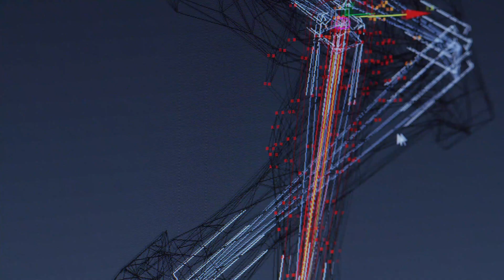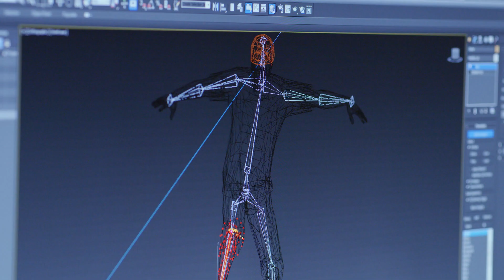R&R Partners use Spark AR Studio to help brands engage their customers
Augmented reality helps people visualize the future, and hold it in their hand. For R&R Partners, using Facebook’s Spark AR Studio has allowed them to use any part of the physical world to create engaging content for the clients they work with. With Spark AR Studio, they’ve been able to help a variety of brands tell their stories.